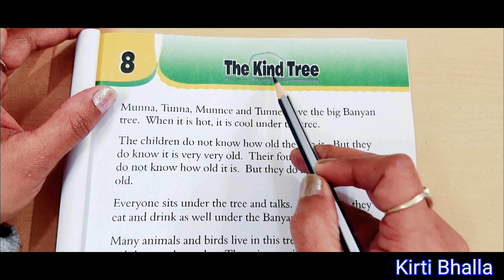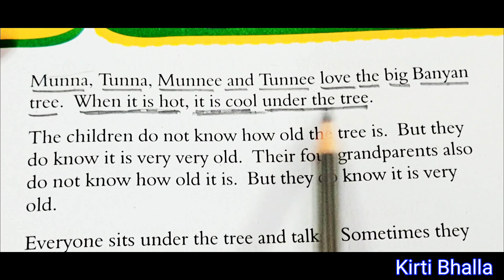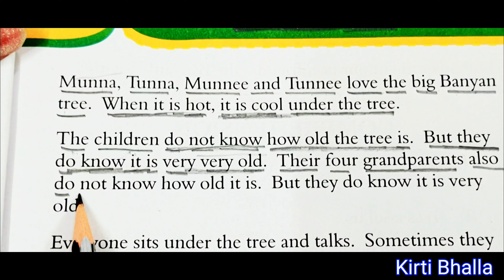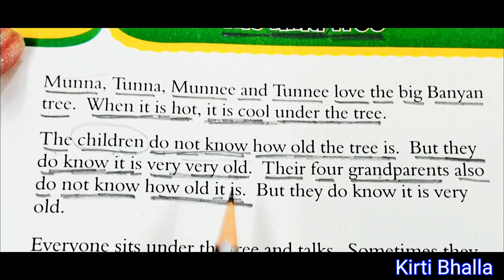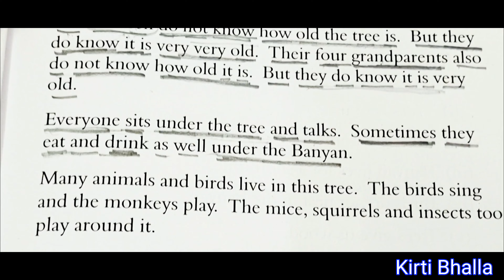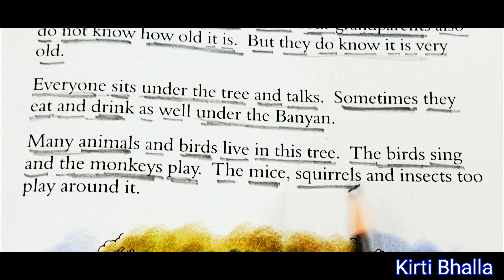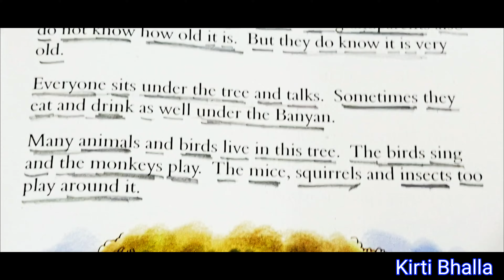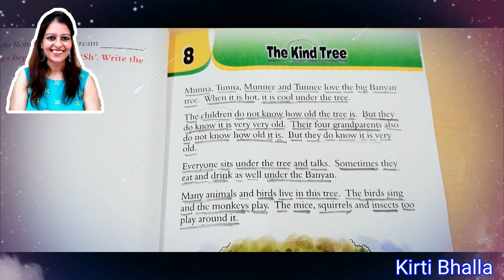English reading practice (Part-5) Level-2 |Reading with meaning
For online classes: (for all age groups)

👉 Level-2
English reading practice (Part- 5)

📕 The book used for reference:
'English skills 2' by Scholars Hub.

Hi,
In Level-2, I will be reading stories, passages and sentences a little faster than Level-1. However, I will continue to explain the meaning just like in Level-1

✅ Well, Level-2 Reading is recommended after the awareness of Level-1

✅ Topics covered in Level-1:
👉 Day wise reading plan
👉 Phonics sound of (a-z)
👉 Reading of 2-3 letter words/CVC words
👉 Blends, Digraphs and Trigraphs
👉 Reading of 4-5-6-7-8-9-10 letter words
👉 Sight words
👉 Silent e rule

✅ Check out the playlist of my channel for more videos and be benefited.😊

✍Tips:
Just pause the video in between and note down the passages and read the same after the video.

🔴 For the best results, watch this video time and again and ensure that you must repeat after me.

So that, they could be benefited from this video.